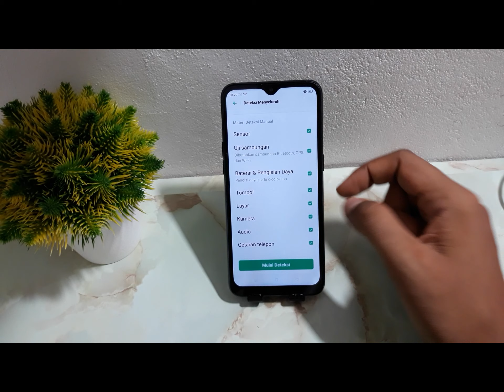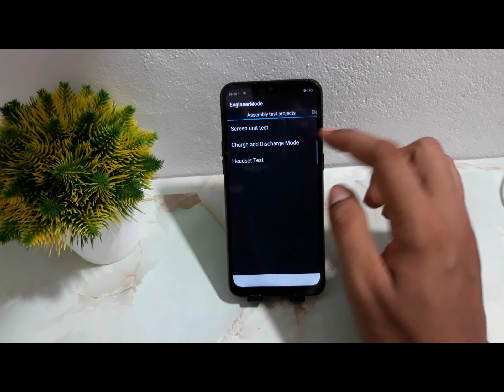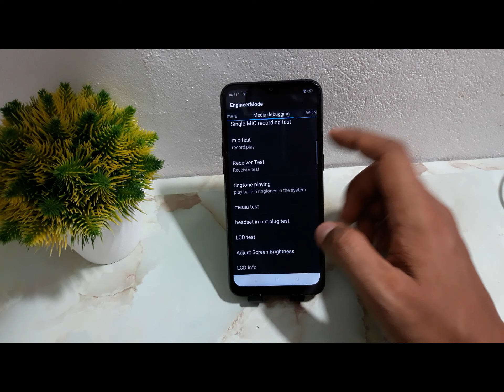CARA CEK LCD OPPO A1K, A11K & A12 - TOUCHSCREEN